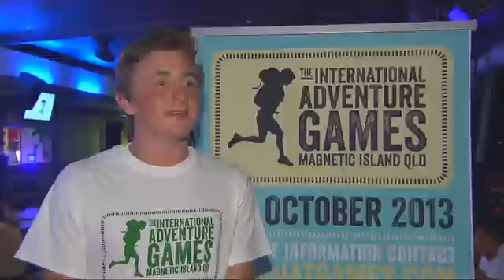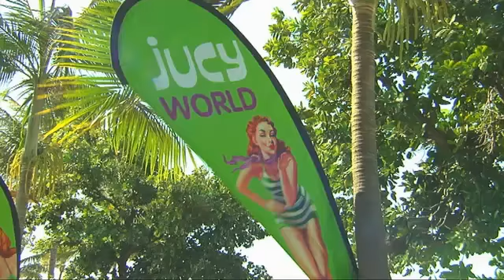International Adventure Games Day Two